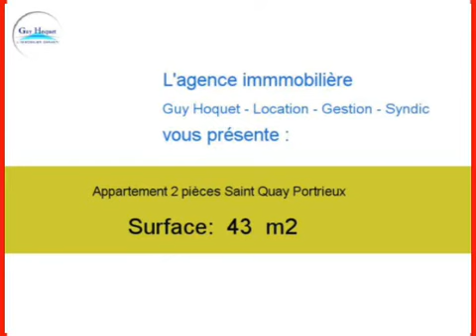Location Appartement Saint Quay Portrieux 22410 - 43 m2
Cliquez sur ce lien pour en savoir plus (prix, contacts)

A louer à Saint Quay Portrieux un appartement de 43 m2.

Annonce immobilière : Location Appartement Saint Quay Portrieux 22410 Côtes d Armor